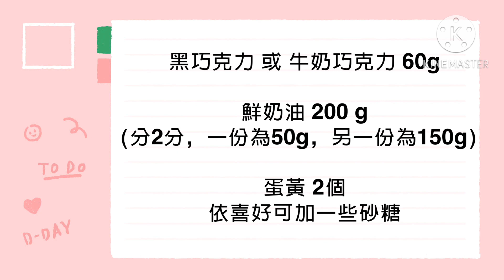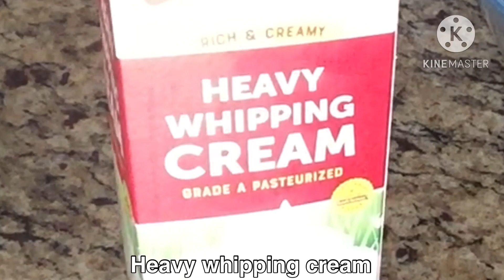史上最快速的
免吉利丁又完全免動鍋
史上最簡單又情意濃厚的巧克力慕斯

材料：可做150cc杯子 3個

巧克力 50g dark or milk chocolate
鮮奶油 200g heavy whipping cream
蛋黃 2個 egg yolks

砂糖可依喜好加入 10～20g

微波爐瓦特：1800w